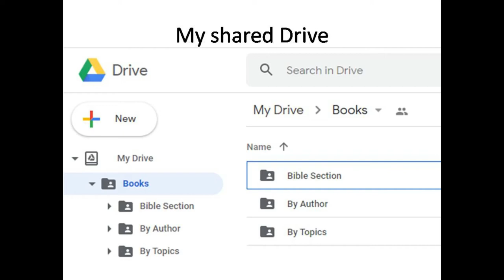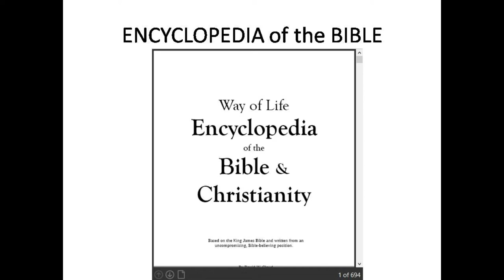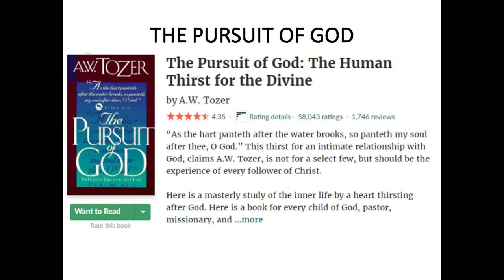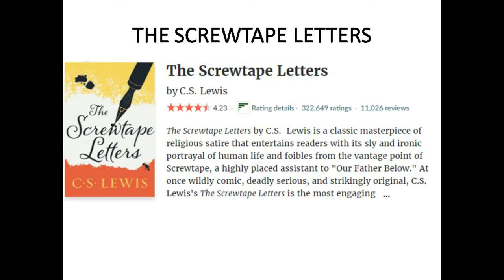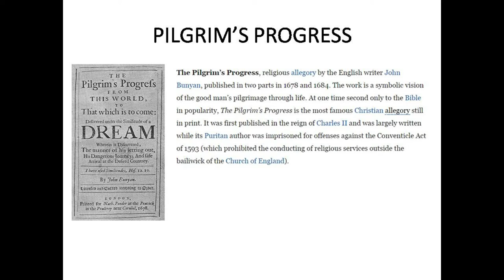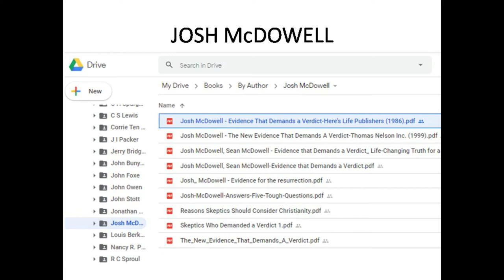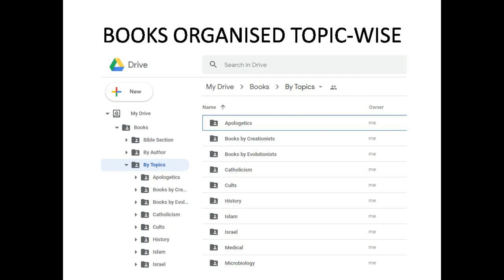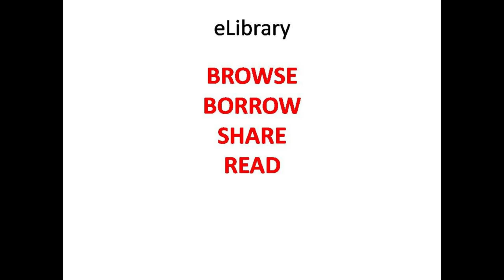eLibrary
Music Beautiful_Memories
by David_Fesliyan

Some of my music videos